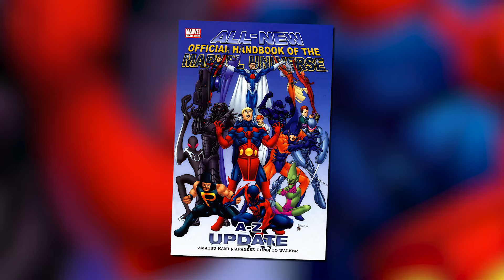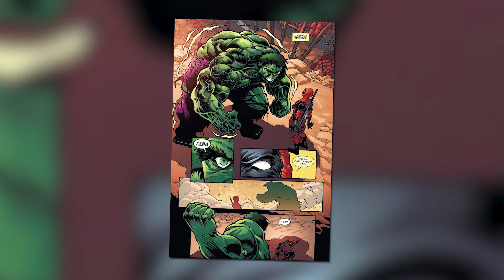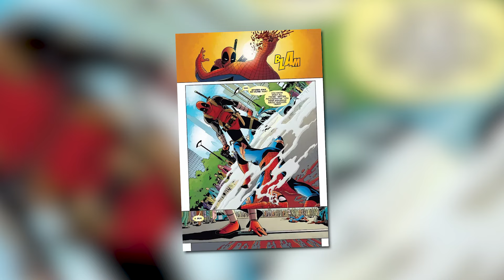How Powerful Is Deadpool?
Today on Variant, we talk about how powerful Deadpool really is!

What character would you like to see get a "How Powerful is..." episode, and why?